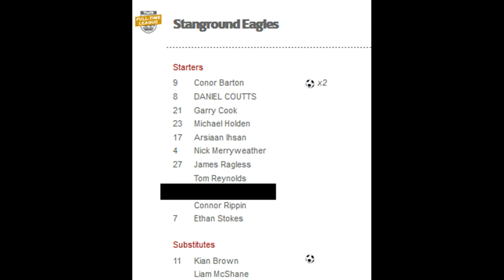SEFC End of Season Video 2017-2018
With only 5 games left of the season, here is a video just to recap our first season so far!

The songs used for this video were:

'Greatest Day' by Take That
'Brighter than Sunshine' by Aqualung